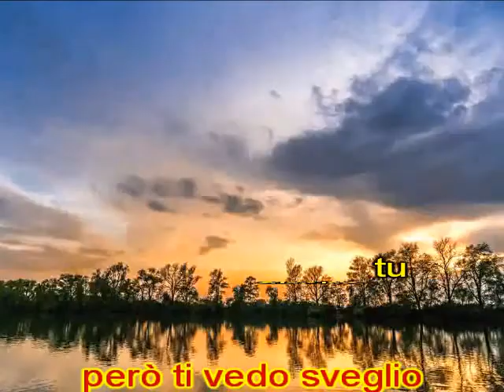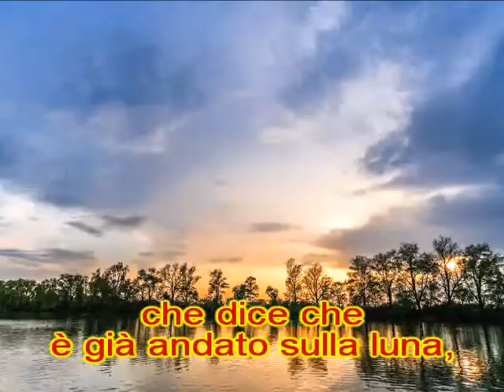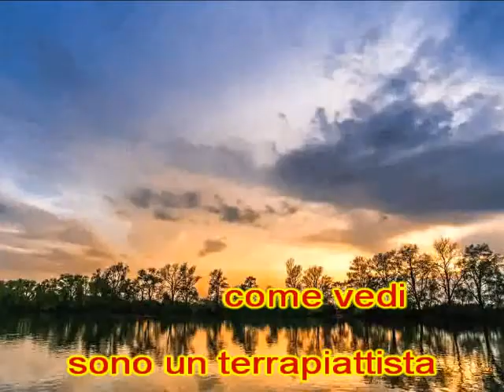Terrapiattista Alephso and Bensound - Funky - 432 Hz - Terra piatta piana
Terrapiattista   Alephso and Bensound - Funky - 432 Hz